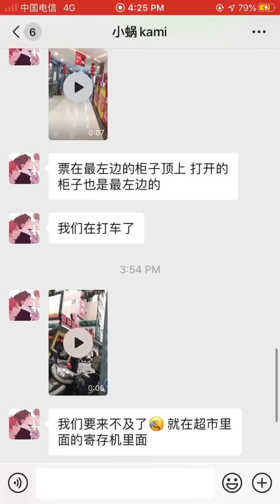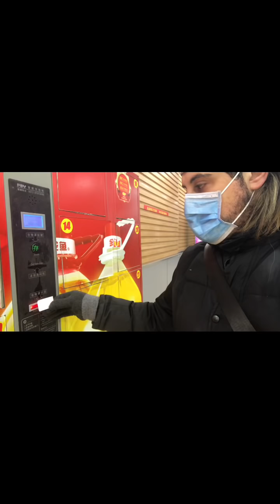طريقة صينيةبسيطة لمساعدة الاجانب في الصين مع انتشار كورونا!!!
قابلت صينين في الشارع وقدموا مساعده لي دون مقابل !!! حاولت التواصل معهم ولكنهم رفضوا اى مقابل..